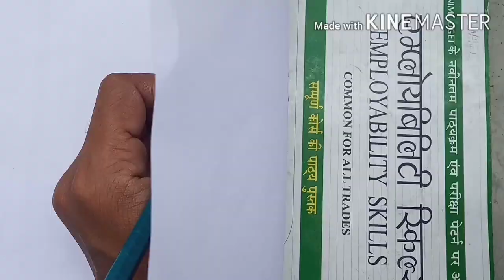गोगा जाहर पीर का चित्र/Goga jahar peer drawing step by step by silent drawing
goga ji ki drawing
Goga ji ki drawing step by step
goga peer ki easy drawing kaise banaye